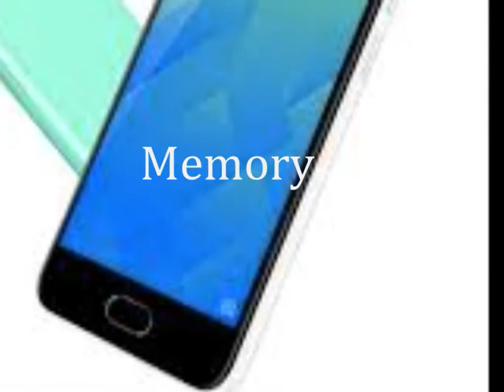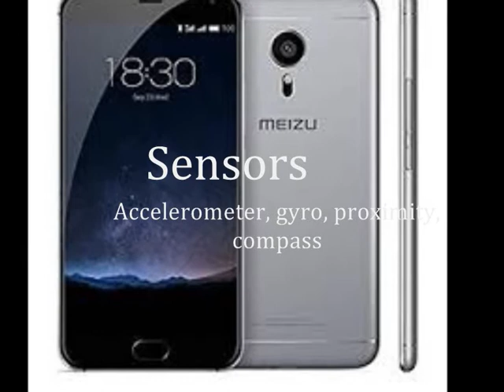Meizu M5 (Review Indonesia)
Meizu M5 adalah smartphone baru yang akan diluncurkan pada tahun ini, dengan spesifikasi yang mumpuni.